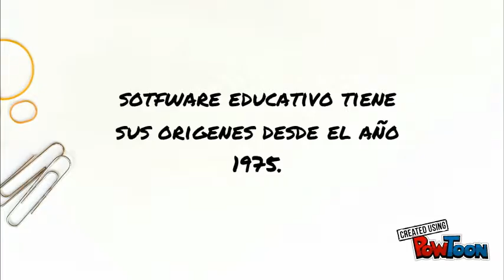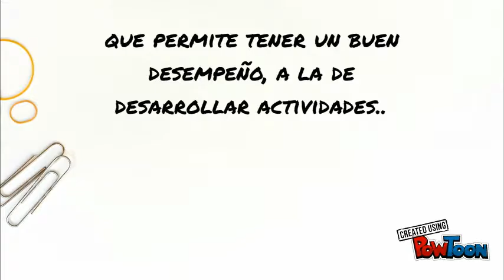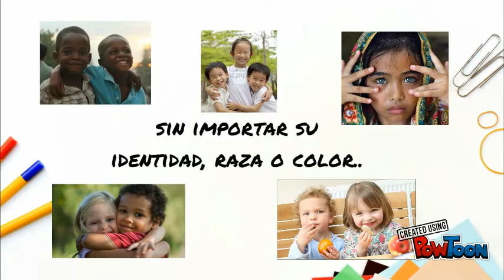Sofware Educativo. grupo E.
BRIAN FELIPE STERLING PUENTES
LUIS ANGEL ARANDA SANTOS -- Created using PowToon -- Free sign up -- Create animated videos and animated presentations for free.  PowToon is a free tool that allows you to develop cool animated clips and animated presentations for your website, office meeting, sales pitch, nonprofit fundraiser, product launch, video resume, or anything else you could use an animated explainer video. PowToon's animation templates help you create animated presentations and animated explainer videos from scratch.  Anyone can produce awesome animations quickly with PowToon, without the cost or hassle other professional animation services require.